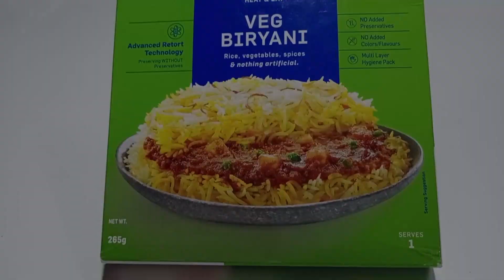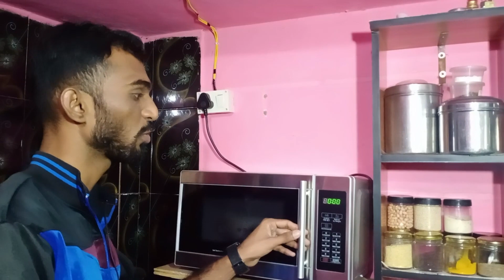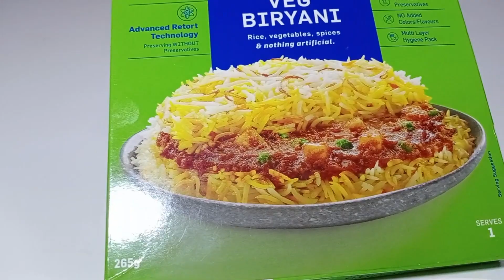Veg Biryani 😋👨‍🍳| Gits Ready Meals